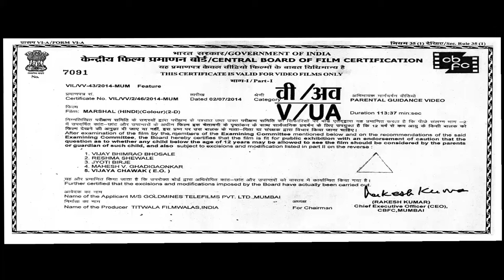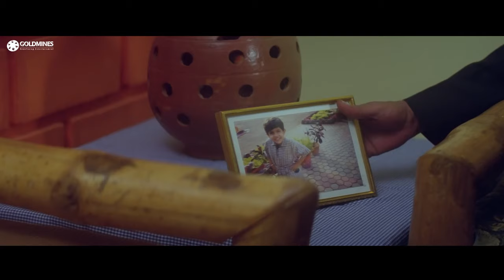Marshal (HD) - Bollywood Action Movie | Mithun Chakraborty, Ravi Kishan, Shakti Kapoor, Charulatha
Inspector Ritesh finds that his niece has suffered a mental trauma and is unable to speak, after the traumatic and suspicious death of his brother. Inspector Ritesh's widowed mother and sister-in-law are devastated after the death happened. They are now targeted by goons and there is no way for the family to get any help. A mysterious person, named "Marshal" rescues the family, and Inspector Ritesh's niece starts to speak. Ritesh finds this a good omen for his family and he not only requests Marshal to continue staying in their house, but also proposes marriage with his sister-in-law with Marshal. The twist is, "Marshal" is a hired assassin and hit man and his next target is none other than Ritesh himself, of which he is unaware. Why "Marshal" targets Ritesh and who is "Marshal" are revealed in the climax.

Movie:- Marshal (2002) | मार्शल
Starcast:- Mithun Chakraborty, Ravi Kishan, Shakti Kapoor, Charulatha, Ishrat Ali
Directed by:- Manish R. Khandelwal
Produced by:- Rishikesh Dhari Sinha